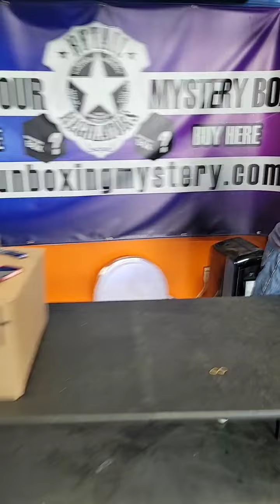Dee is here for mystery boxes and pallets!!